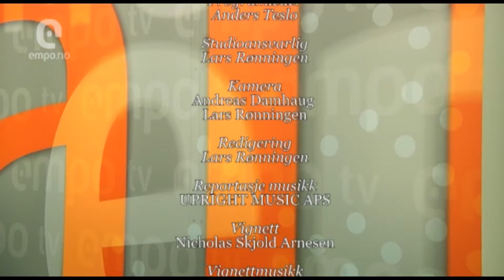EmpoTV Sending 16. januar 2014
I anledning at Empo TV har vært på lufta i fem år tar vi en titt i arkivet for å se på noen av de tingene vi har vært med på de siste årene. I dag: Gatebil og Special Olympics i Sør-Korea.

Tags og stikkord: EmpoTV, Empo TV, Norsk TV, Norsk Fjernsyn, Empo Media, sending, sendinger, program, TV-program, Norge, reportasjer, innslag, arkiv, utviklingshemmet, utfordringer, arkivmateriale, informasjon, nyttig, interessant, reportasjer nesten som Norge Rundt og Dagsrevyen, Sport, OL, Olympic Games, Paralympics, Special Olympics, Sportssending, olympiske leker, treningsinfluencer, trenings-influencer, sportsinfluencer, sports-influencer.